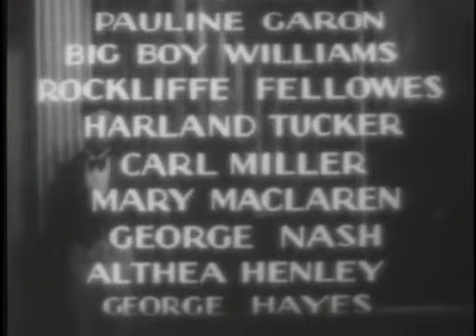The Phantom Broadcast sample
A popular radio crooner turns out to have a secret he desperately keeps from his fans.  It turns out the crooner cannot sing and his voice is provided by his hunchback accompanist.